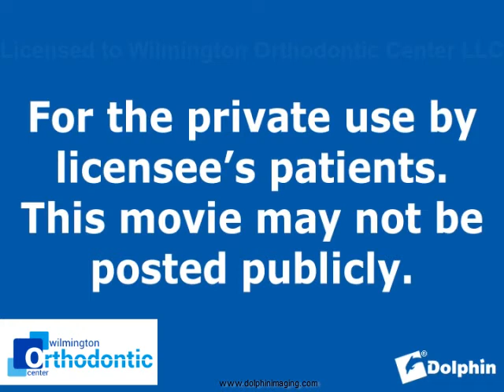Four-bicuspid Extraction all 2nd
| Dr. Nancy Pancko is a top Orthodontist in Wilmington Delaware who utilizes high technology treatments such as braces, invisalign, and different appliances to give her patients the beautiful and healthy smile that they have always wanted.